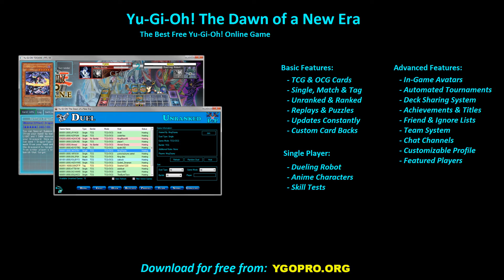【YGOPRO】 NINJA NINJITSU ART DECK 2022